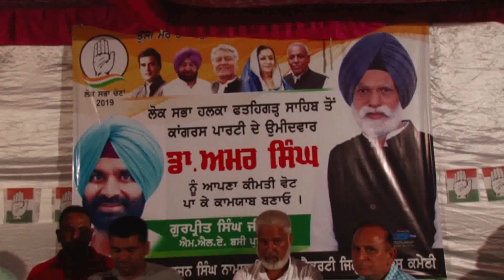ਕਾਂਗਰਸ ਪਾਰਟੀ ਦੇ ਉਮੀਦਵਾਰ ਡਾ ਅਮਰ ਸਿੰਘ ਨੇ ਬੱਸੀ ਪਠਾਣਾ ਵਿਖੇ ਕੀਤਾ ਚੋਣ ਪ੍ਰਚਾਰ